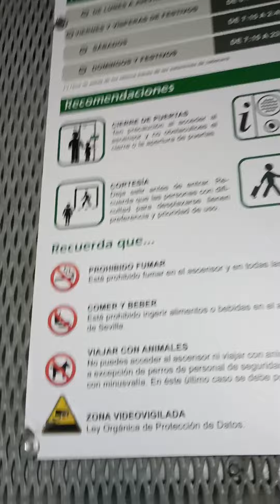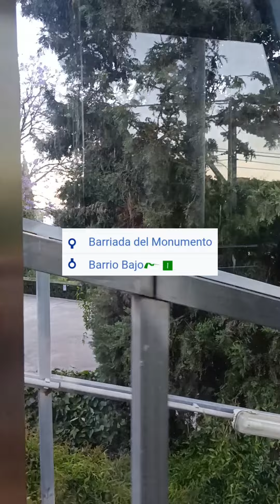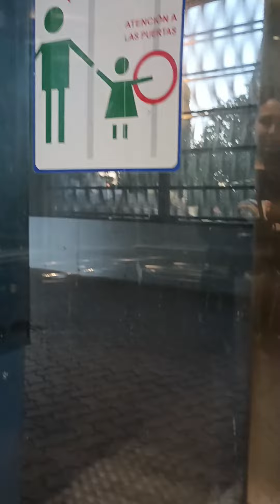Viajando en el Funicular de San Juan de Aznalfarache / Funicular / Metro